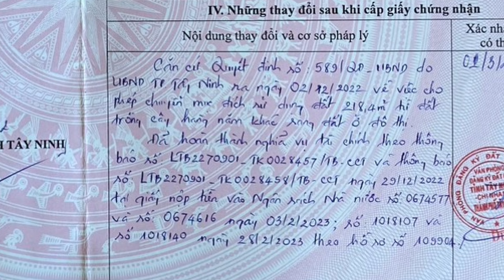Giá Nào Cũng Bán Mảnh Đất Mặt Tiền Đường Nhựa Thành Phố Tây Ninh Mua Bán Nhà Đất Tây Ninh 879N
Nếu bà con tìm mảnh đất ngay để kinh doanh mua bán và ở cùng gia đình, hay mua cho con cái ở gần nhau, thì ngày hôm bên em có căn nhà này là đáp ứng những yêu cầu đó.
Bán mảnh đất có mặt tiền kinh doanh mua bán được gần trường học nằm ở khu vực dân cư thích hợp cho quý cô chú anh chị đang muốn đầu tư bất động sản, muốn có nhà để ở, muốn có một ngôi nhà xinh và giá rẻ thì đây là một bất động sản không thể bỏ qua.
Địa chỉ: Khu Phố Hiệp Thạnh  , Phường Hiệp Ninh ,Thành Phố Tây Ninh
 Diện Tích ; 7m x 31m ( Full Thổ Cư )
Giá : 270 Triệu Mét Ngang
Hướng:  Đông
Tiện ích xung quanh đầy đủ :
-Cách Chợ Hiệp Ninh : 1.5km.
-Cách Siêu Thị Go : 2 km
-Cách Trường Cấp 1, 2 :  1.5 km.
-Cách Chùa Tòa Thánh : 2 km
-Cách uỷ ban Phường Hiệp Ninh  : 1.5 km
-Cách vincom Tây Ninh : 3 km.
-Cách Bến Xe An Sương : 85 km.
-Cách Đức Hoà Long An : 75 km.
-Cách Thủ Dầu Một Bình Dương : 65 km